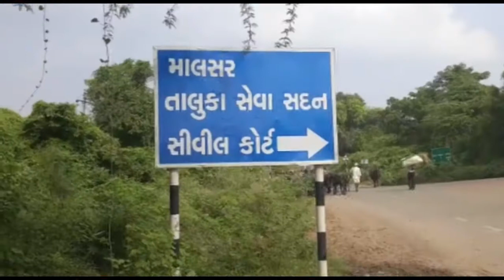શિનોર-માલસર ગામને જોડતામાર્ગ રોડ પર તંત્ર દ્વારા ડામર પેંટિંગની કામગીરીશરૂ OscarNewsOniNewsAgency